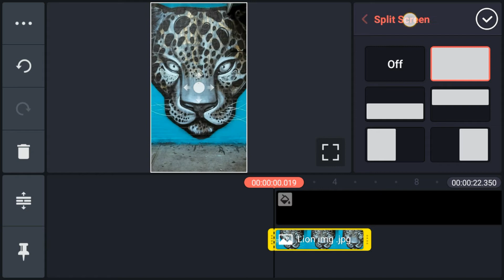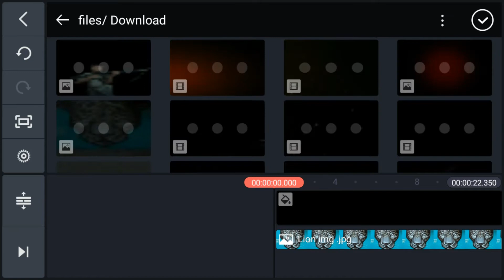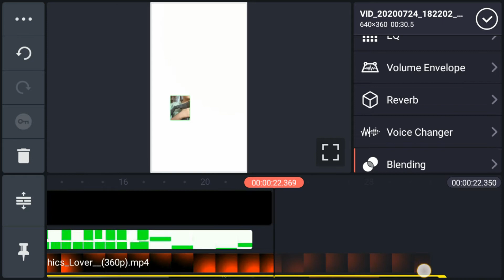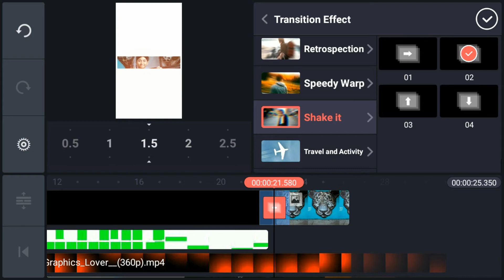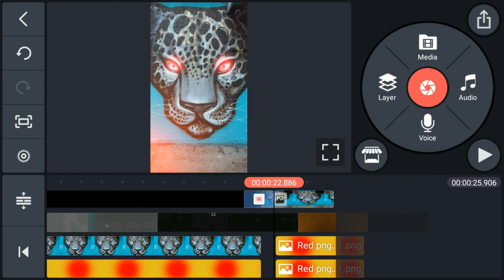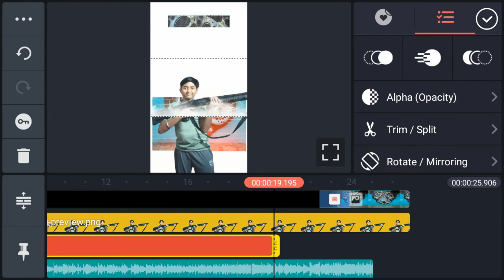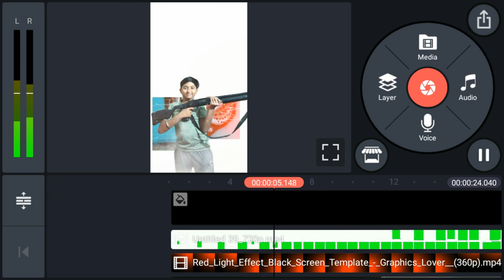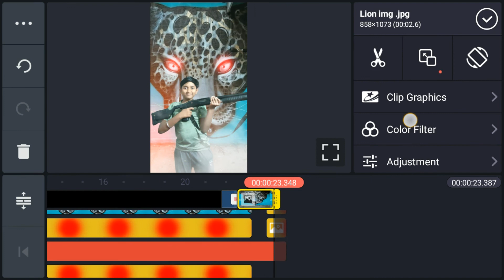how to creat attitude status / new status editing